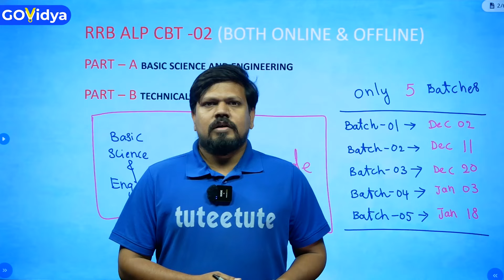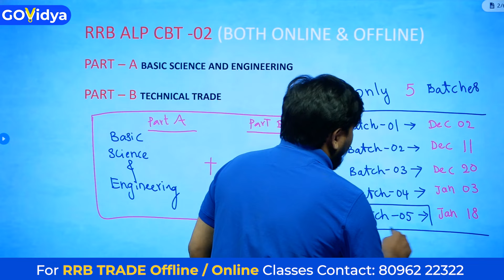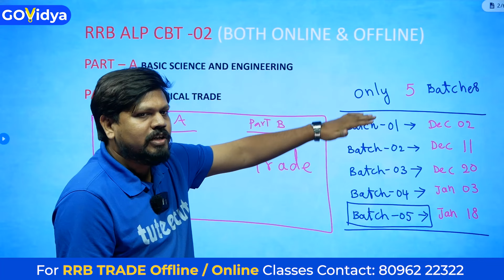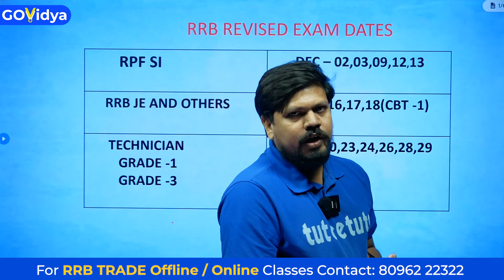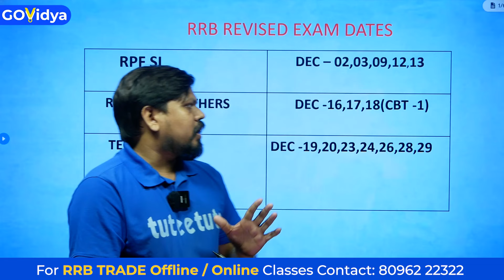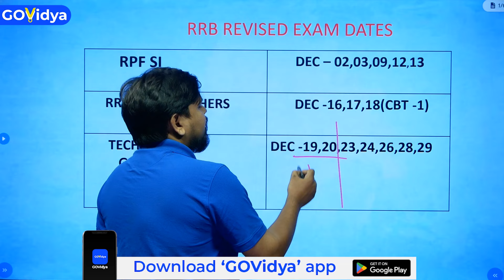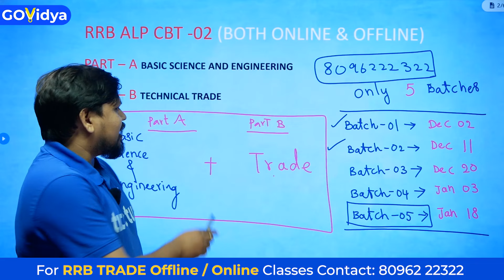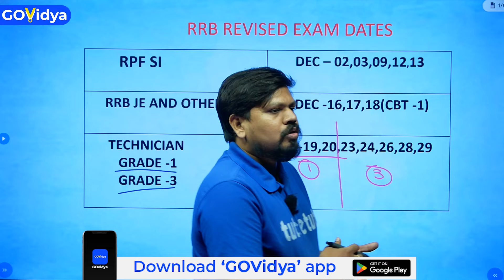ALP Aspirants Rejoice! CBT-2 Offline Batches Announced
We Provide
            ✅Full Syllabus Covered Studio Recorded HD Video Classes
            ✅Mentor Support